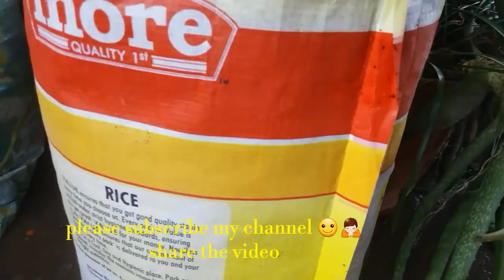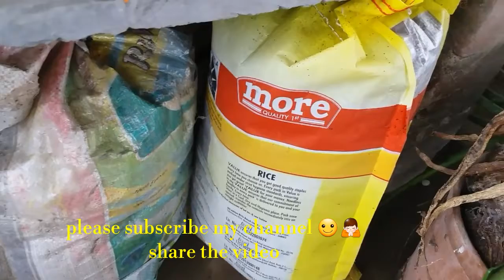কোকোপিট কি ?কিভাবে ব্যবহার করবেন how to use cocopeat in roof garden and hanging pot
Friends today's video is about cocopeat. How to transfer cocopeat brick into cocopeat dust.its beneficial use in gardening. Roof garden and hanging basket best for cocopeat. How to store cocopeat for future.